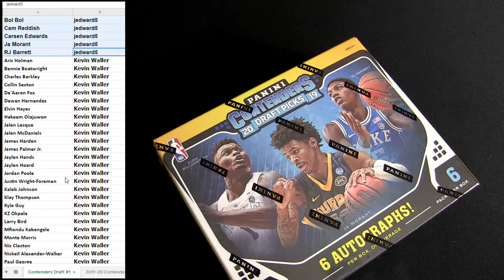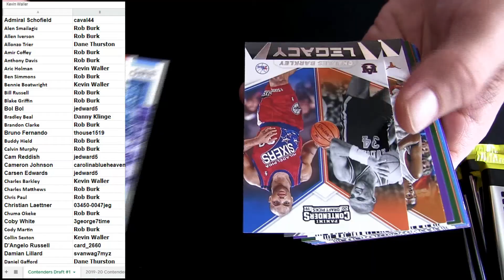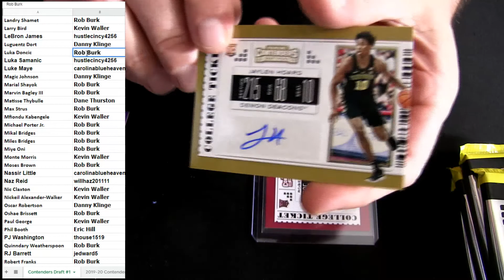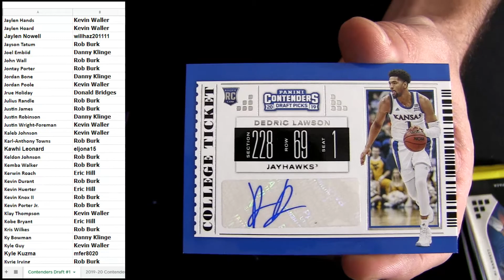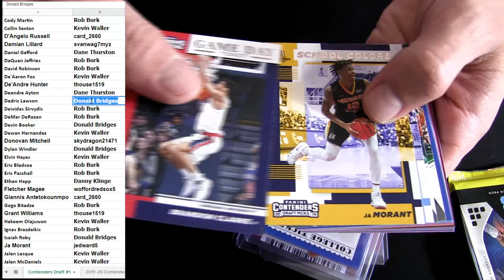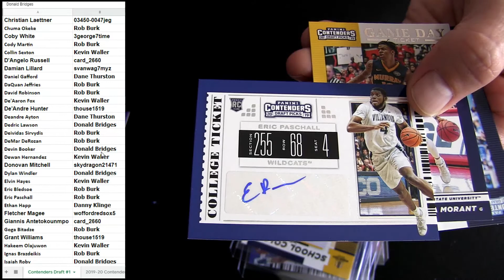19 20 Contenders Draft BK Ebay Players #1